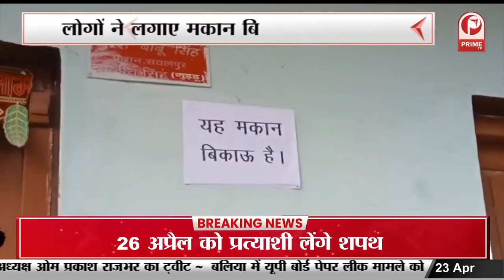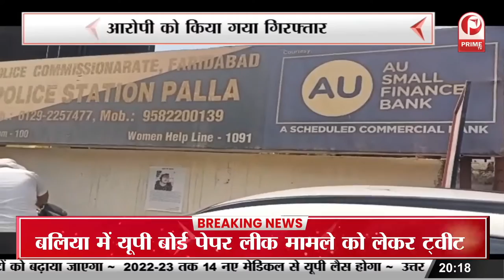शिक्षिकाओं की गुटबाज़ी आई सामने ट्रांसफर रूकवाने के लिए बच्चों को बनाया बंधक || Prime Tv